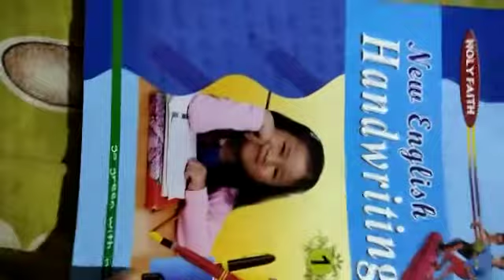suhashini Dash Handwriting page- 2(std-kg)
Class-KG